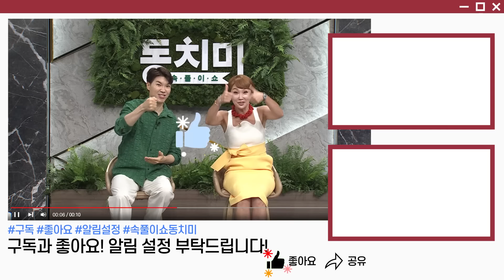[TALK 쏘다] "이런 남자인 줄 알았으면.." 양말 하나 때문에 결혼을 후회한 아내!